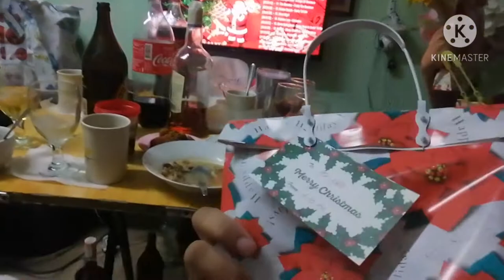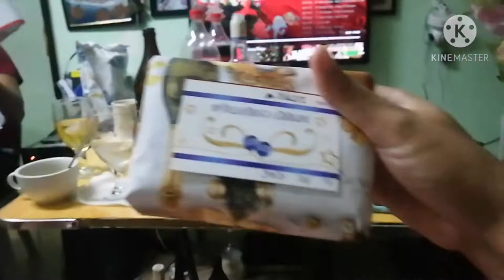Wonderful Christmas 2020 || family bonding || Majesty vee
Hello veebies ❤️

Just wanna share with you our bonding moments together with my family this Christmas 🎄👨‍👩‍👦❤️
The best Christmas gift you will have is your family😍

Enjoy and merry Christmas to all my veebies and beshywap out there!!